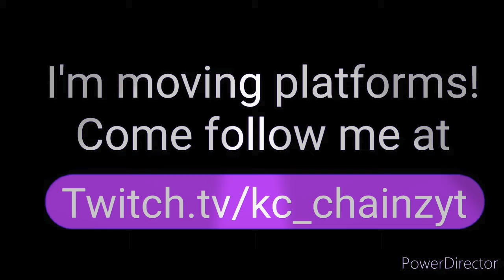I'm done with YouTube, here's why...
Hey Chain Gang, welcome to the last video on this channel. I know its sudden but I've felt like the channel has been on this route for awhile now. I just hope you all can respect my decision to leave the platform. Thank you all for the support and making this channel what it has become. I will be moving to Twitch and doing live streams from now on since I've enjoyed doing that more than YouTube and hope that you join me there as well. It's been fun but as stated in the video, this channel can't continue with the direction it's headed.
Hey Chain Gang, welcome to the last video on this channel. I know its sudden but I've felt like the channel has been on this route for awhile now. I just hope you all can respect my decision to leave the platform. Thank you all for the support and making this channel what it has become. I will be moving to Twitch and doing live streams from now on since I've enjoyed doing that more than YouTube and hope that you join me there as well. It's been fun but as stated in the video, this channel can't continue with the direction it's headed.  Thank you all so much!